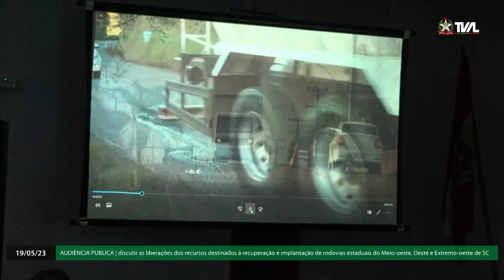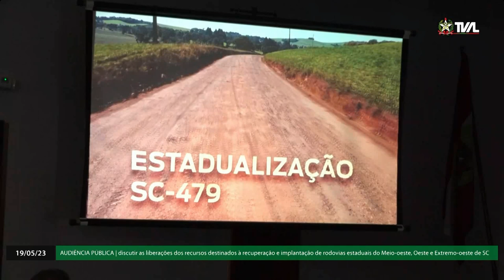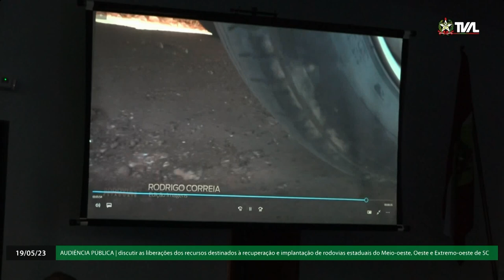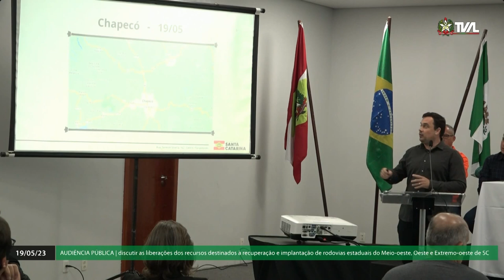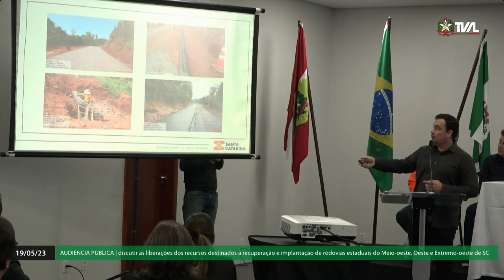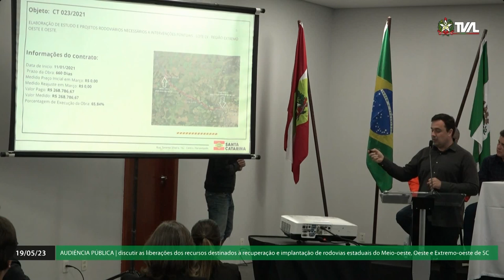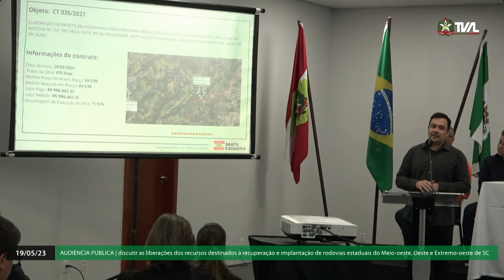Audiência Pública - Situação das rodovias estaduais na região Oeste - Chapecó/SC - 19/05/23